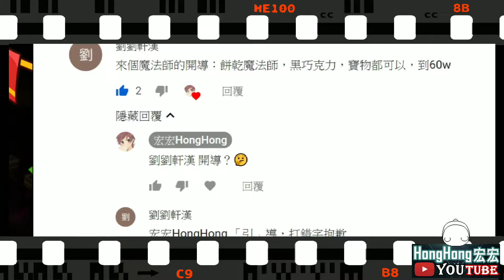【冠軍聯賽】重返天使季1 《配置分享》A2 208M 紅蘿蔔餅乾，指定BGM！@跑跑薑餅人：騷動的紅蘿蔔田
【跑跑薑餅人：烤箱大逃亡Cookie Run: OvenBreak】

有撞到，不過有前1%就好:D

我是分隔線

↓↓↓↓分享一些序號↓↓↓↓

1.FAMILYDAYYEEAAAH

2.LETSRUNCOOKIERUN(11/15新增1000水晶)

3.YEAROFTHEPIG2019(1/31新增2019水晶)

4.RETURNOFTHEBRAVE(2/15新增300水晶)

5.ONEANDONLYWINNER(2/17新增500水晶)

6.2WOWTHANKYOUWOW2(2/22新增4444水晶)

♥♥♥♥歡迎加我好友喔♥♥♥♥

加好友可以玩友情協力跑，

還可以互送禮物喔!!

我的是ID:KTNYH8890

1.Kontinuum - Lost (feat. Savoi)
2.Diviners feat. Contacreast - Tropic Love
3.Tobu & Itro - Sunburst